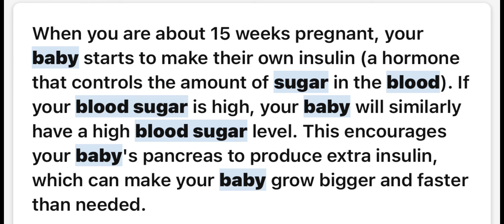Funny! Gypsy Rose 🌹 baby talks! Better get used to running after a kid VERY soon!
Gyp Gyp gives a 22 week update and it’s hilarious listening to her verbiage and explaining her baby’s sleeping patterns? Let’s have a laugh! 😂 if 1 kot kat bar keeps her kicking for 2 hours ….. youll be running after a kid soon enough and not be able to sit down…. Time to be honest and tell the public your Mom wasnt lying about your muscle weakness

XO